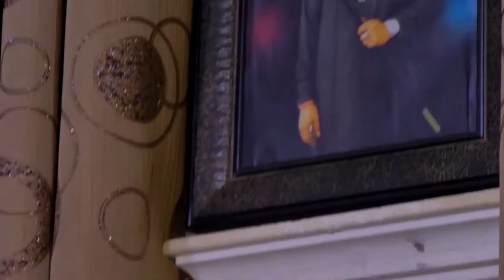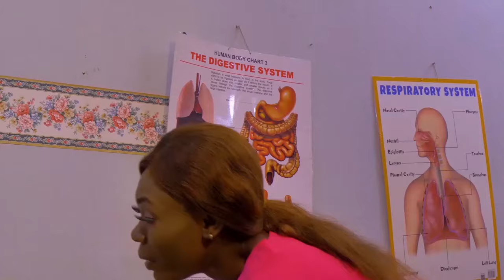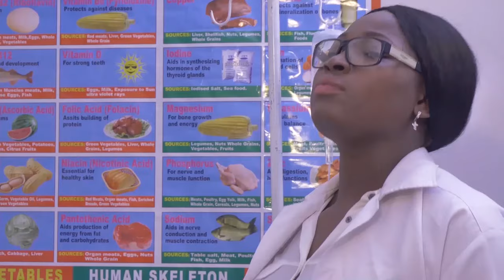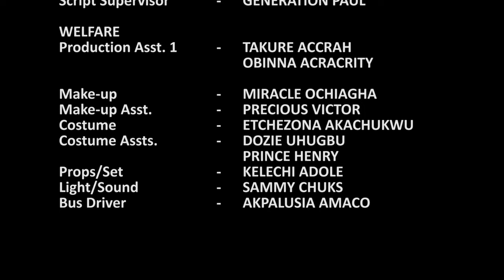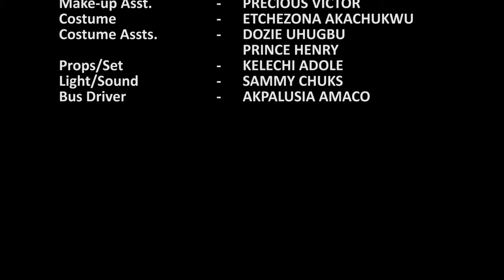The Girl Who Was Humiliated Coz Of Her Condition Is Now Married 2 A Billionaire Prince/African Movie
In this Nigerian movie, Starring: Kanayo O. Kanayo, Joyce Kalu, Nonso Diobi and other Nollywood actors.